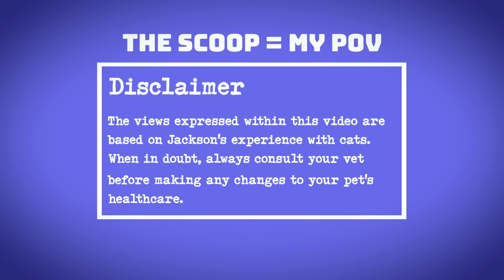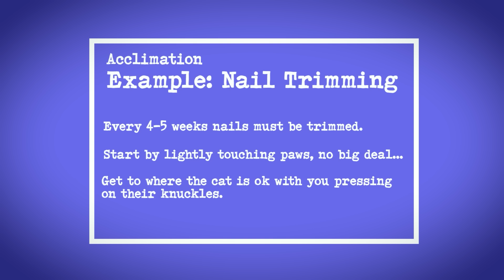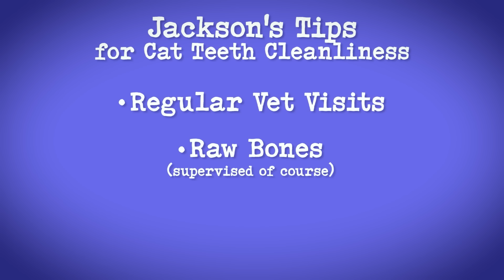Should I Brush My Cat’s Teeth?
In this episode of the Scoop, I talk all about brushing cats’ teeth and how it plays out in *my* family.  To brush or not to brush - that is the question! In this video, I discuss the pros, the cons, and the in-betweens.

00:00 Introduction
01:55 Tips for Brushing Your Cat's Teeth
03:31 Is it Practical to Brush Your Cat's Teeth?
04:33 Have Your Vet Do it
06:47 Get Teeth Cleaning Treats / Food